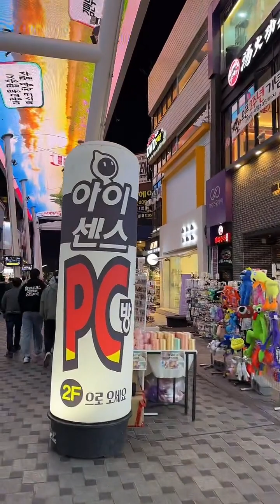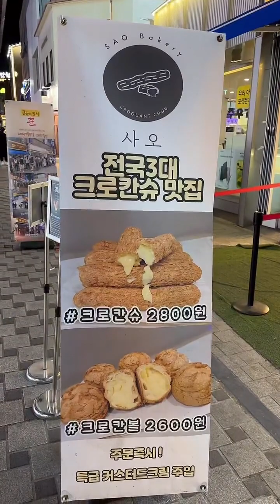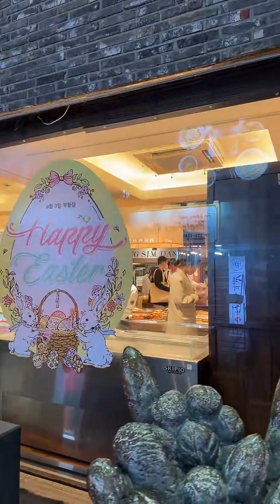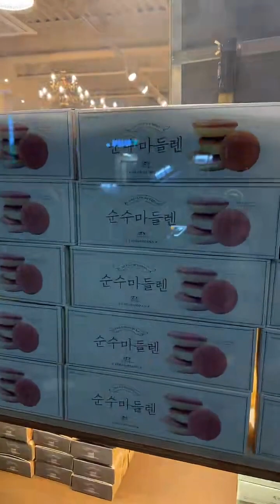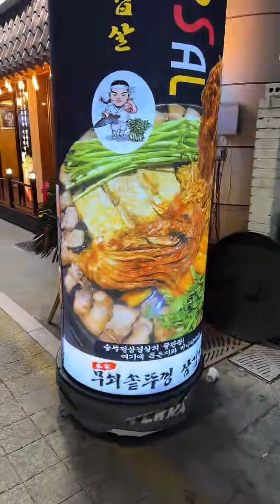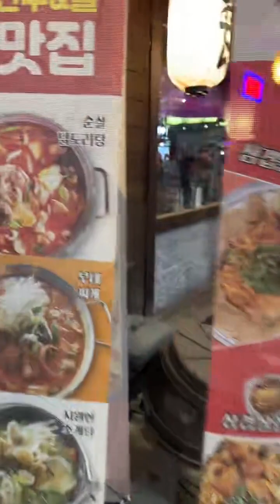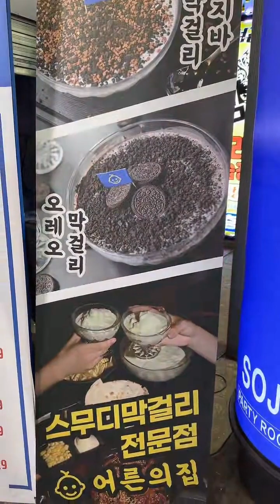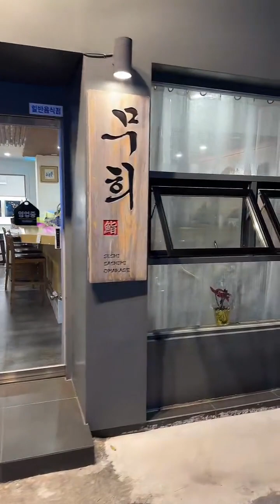대전 은행동 으능정이 거리 밤 산책 라이브 방송 영상 Daejeon City Live Walking Tour Korea 4K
안녕하세요 코리아 4K입니다.
대전 은행동 으능정이 거리 밤 산책
라이브 방송 영상 입니다

산책일자 ; 2023년 4월 2일 오후 7시